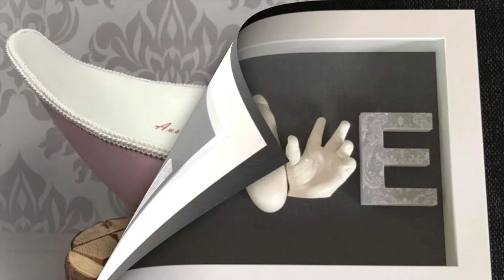Gipsabdrücke vom Babybauch und 3D Abdrücke (Projekte 2017)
Bea's - Erinneungen der Jahresrückblick

Von mir abgeformt, Restauriert, bemalt und gestaltet von Beate Koppensteiner.

Ich hoffe es sind ein paar Ideen für euch dabei.

Danke für die tollen Aufträge und euer Vertrauen!

Anfragen für eine Beratung unter

Auf gehts in ein neues kreatives Jahr!